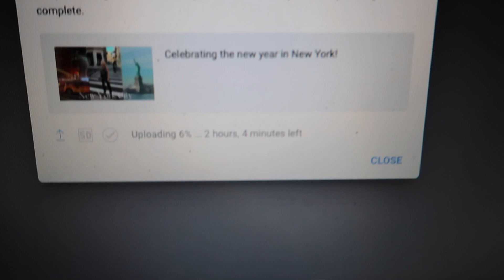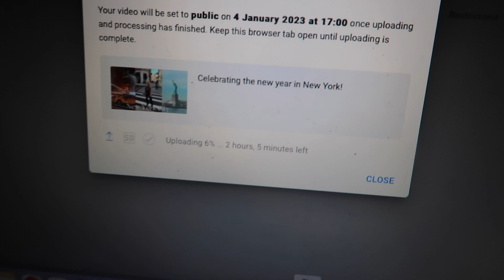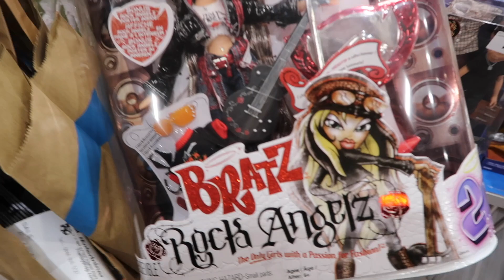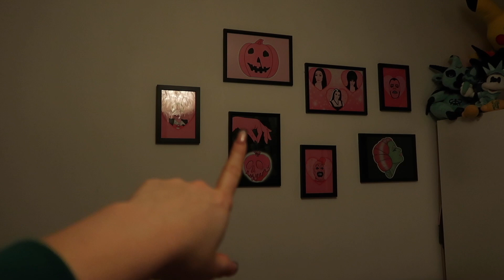Easing myself into 2023 lmao | Chia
Helloooooooooooooo Pumpkins

 I hope you're all having a nice positive start to 2023! I'm feeling a bit slow and unmotivated atm but it's nice to be in a new year!

Enjoy the vlog and I'll see you in the next...

Chia Xxx